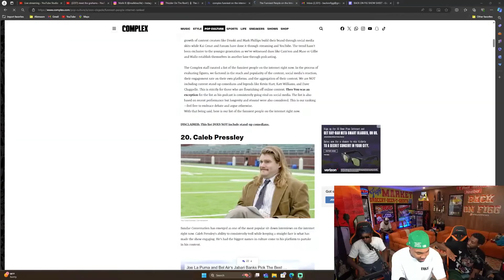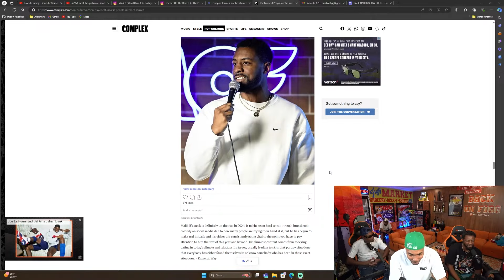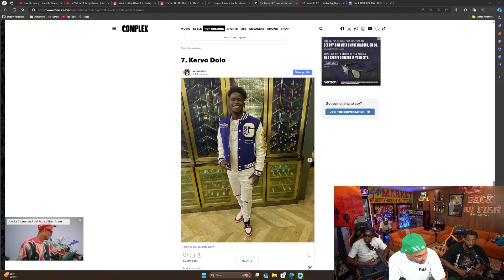Malik B. On Complex Listing Him As Funniest Person On The Internet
Malik B. and BOF discuss him making the list for one of the funniest people on the internet!